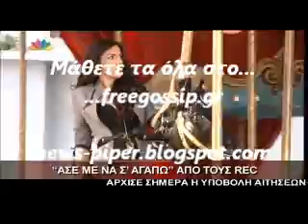Τα γυρισματα του νεου clip των Rec